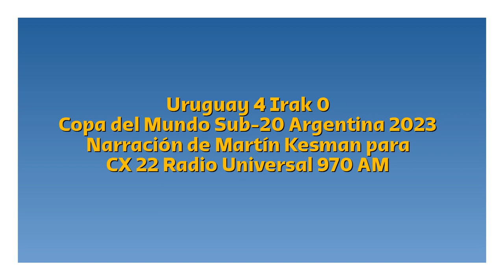Uruguay 4 Irak 0 - Copa del Mundo Sub-20 2023 (por Martín Kesman)